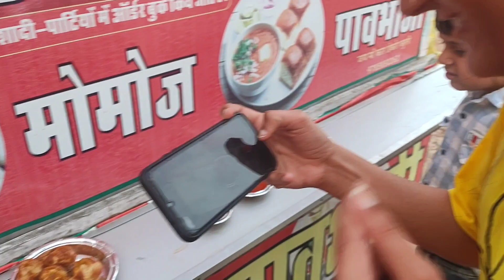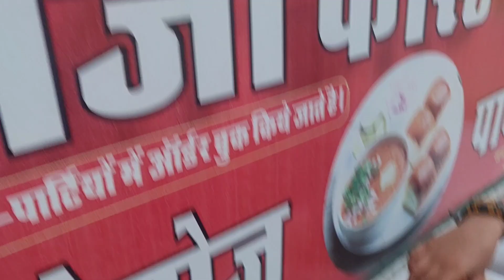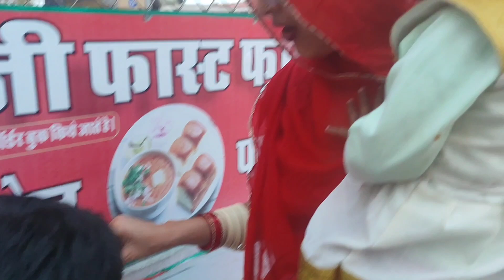हमारा गाँव अब जयपुर बन गया हैं ।। शाम को निकले पार्टी करने 😄।।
Devdurga Vlog
khma Ghni Sa🙏
Thanku For Watching👀 🙏